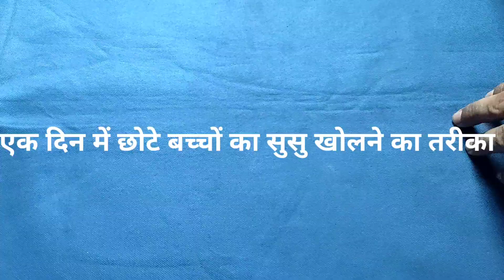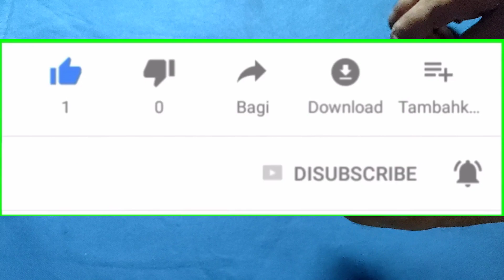एक दिन में छोटे बच्चों का सुसु खोलने का तरीका,What is The best Treatment for phimosis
एक दिन में छोटे बच्चों का सुसु खोलने का तरीका,What is The best Treatment for phimosis, baby boy open Susu
आज मैंने घरेलू तरीका बताएं बच्चों का सुसु कैसे ओपन करें

माताएं अपने बच्चों पर ज्यादा ध्यान दें खासकर 6 महीना से लेकर 12 साल तक के बच्चों पर जरूर ध्यान दें और हमेशा उनका चेक करते रहें

बच्चों के प्राइवेट पार्ट कैसे ओपन करें
सुसू में सूजन आ जाए तो क्या करें
बच्चा बार बार सुसु छूता है तो क्या करें